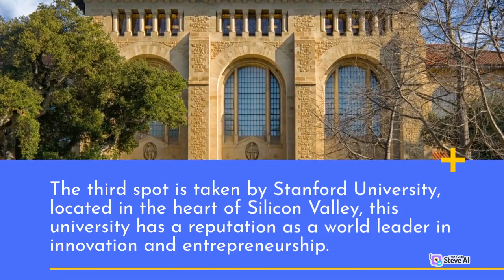TOP 10 UNIVERSITIES OF USA | BEST UNIVERSITIES IN THE WORLD | TOP PUBLIC UNIVERSITIES IN USA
TOP 10 UNIVERSITIES OF USA
BEST UNIVERSITIES IN THE WORLD
TOP PUBLIC UNIVERSITIES IN USA

The list of top public universities in USA are also Best universities in the World

Find your desired location and course of study on these Universities